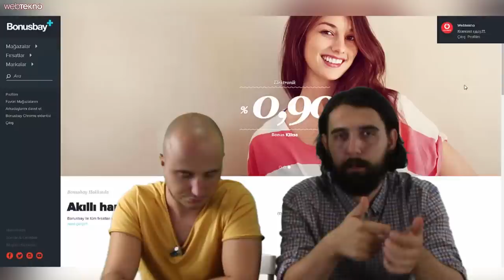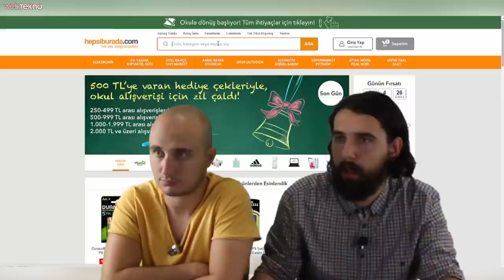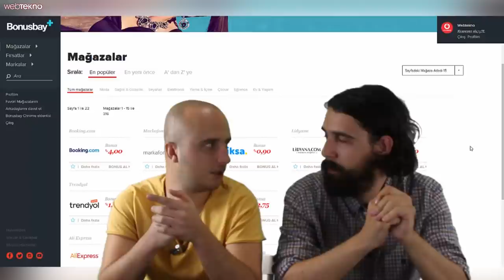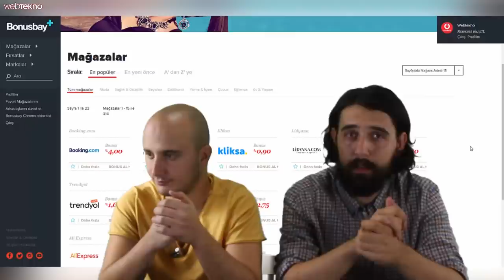FIFA 16 - PES 2016 Grafik Karşılaştırması (Hediyeli)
Bu videomuzda yıllardır bitmeyen FIFA ve PES arasındaki mücadelenin 'grafik' kısmına değiniyoruz.